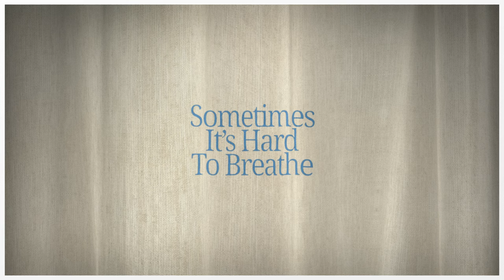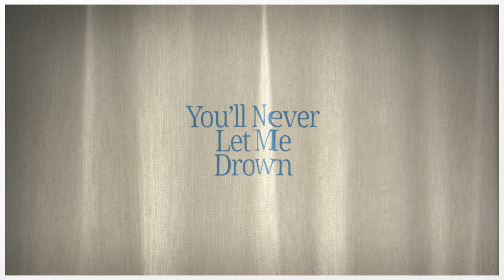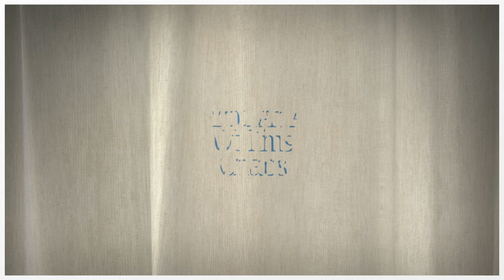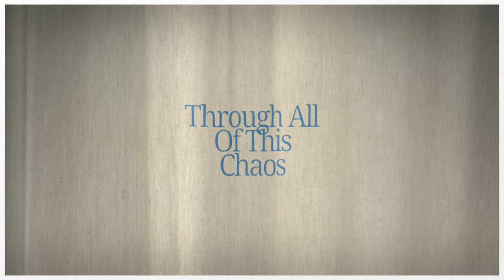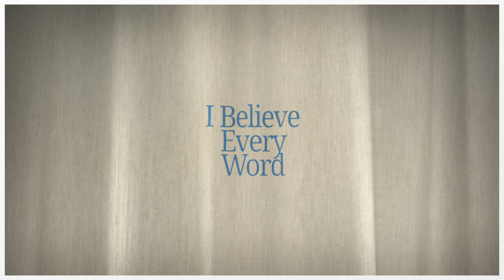Symphony (Acoustic Version) | Lyric Video | Switch Music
Symphony (Acoustic Version) by Switch Music.

ABOUT SWITCH MUSIC
Switch Music is the musical expression of Switch, the student ministry of Life.Church. We’re a collective of worship pastors who are passionate about creating songs that combine a modern sound with the truth of the Gospel.

As pastors and songwriters, our purpose through Switch is to shine light on God’s truth in the middle of life’s difficulties. Anxiety and depression are real-life issues, and we shouldn’t downplay or cover it up. It’s exactly what Christ came to save us from. We don’t dance around the hard issues. We’re committed to writing songs of prayer to cling to, especially when life gets tough.

LYRICS
VERSE 1 · 00:18
Sometimes it’s hard to breathe
All these thoughts that shout at me
Try to bring me to my knees
And it’s overwhelming
Darkness echoes all around
Feels like everything is crashing down
Still I know where my hope is found
And it’s only You

PRE-CHORUS · 00:35
Oooooooh
You say You’re working
Everything for my good, and
Oooooooh
I believe every word

CHORUS  · 00:49
‘Cause even in the madness
There is peace
Drowning out the voices
All around me
Through all of this chaos
You are writing a symphony
A symphony
And even in the madness
There is peace
All around me
A symphony

VAMP • 02:29

CHORUS • 03:00

TAG • 03:38

PRE-CHORUS • 03:51